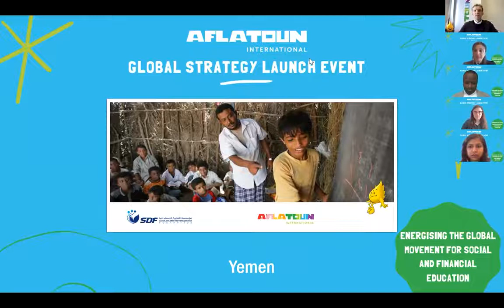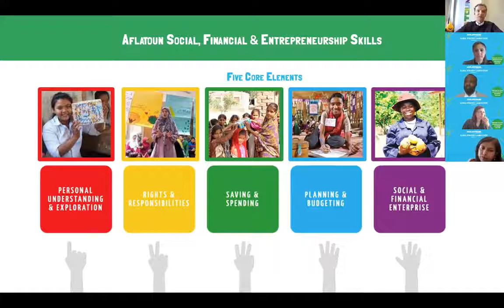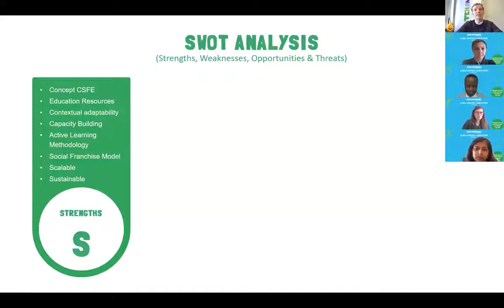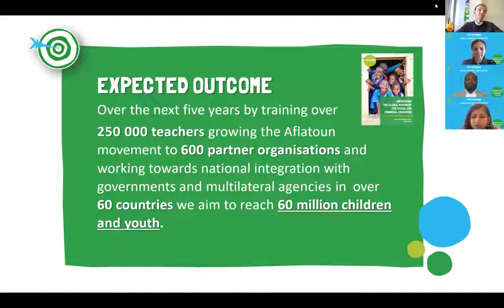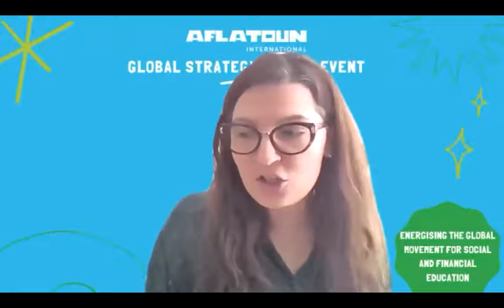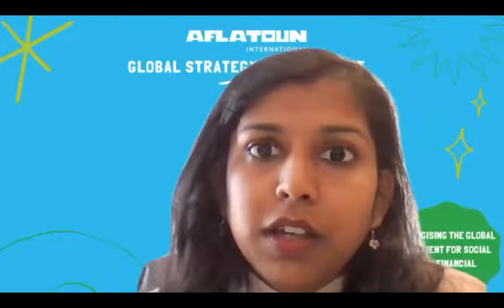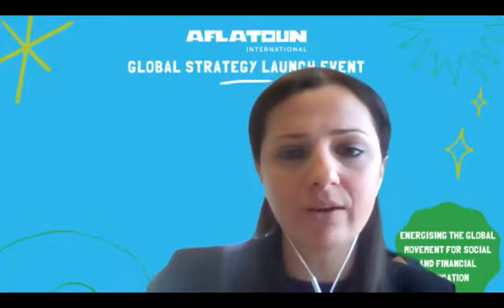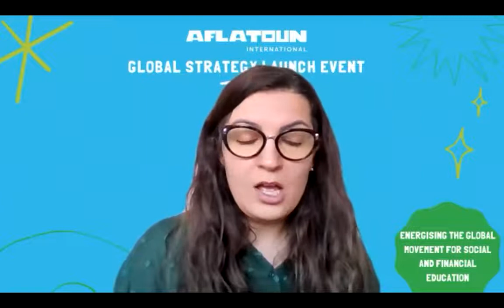Aflatoun Global Strategy Launch Event 3 March 2022 ENG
Aflatoun pioneered social and financial education (SFE) fifteen years ago when financial education for children was still essentially taboo. In the years since Aflatoun has worked with over 300 partner organisations and 40+ governments in over 100 countries. Research evidence has shown the positive impact of SFE on children and youth’s educational performance and financial habits.

Today, we believe Aflatoun remains uniquely positioned to bring essential life and financial skills to children and youth worldwide. The voices of children, our partners, and our stakeholders were at the centre of building our strategy for 2022–2026.

Over the next five years, by training over 250,000 teachers, growing the Aflatoun movement to 600 partner organisations and working towards national integration with governments and multilateral agencies in over 60 countries, we aim to reach 60 million children and youth.

During our launch event, we will explain how we are planning to energise the global movement for social and financial education for the next 5 years.